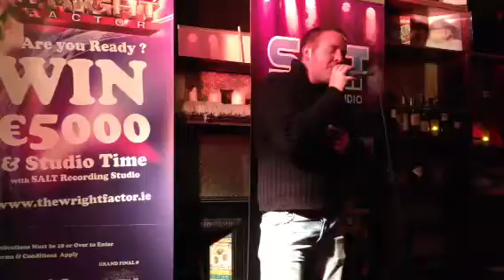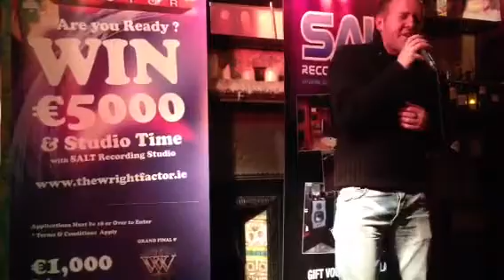Alan Clarke (Song 1) : Wright Factor, Gilbert & Wright, Clontarf, Heat 3